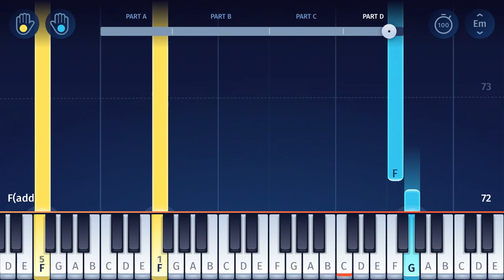The Last of Us - Main Theme - Piano Tutorial (HARD)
Here’s how to play the main theme from “The Last of Us” on piano!
Listen to our “The Last of Us” piano arrangement and learn how to play it yourself with our piano lessons.
Check out the full piano tutorial for The Last of Us Main Theme

Here's how to play the main theme song from the award-winning PlayStation game "The Last of Us" (released in 2013). The post-apocalyptic survival horror game became one of the best-selling video games of all time! A sequel (The Last of Us Part II) was released in June 2020.